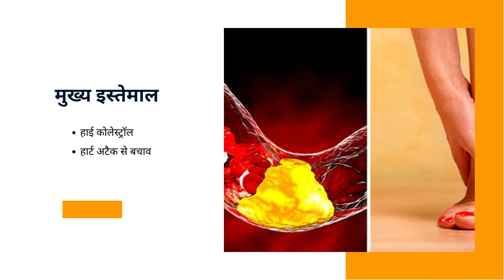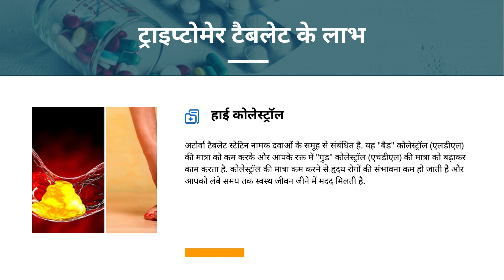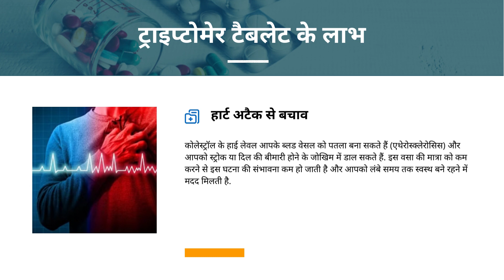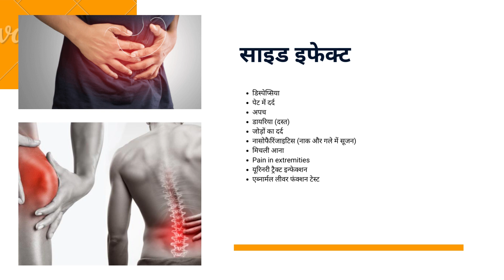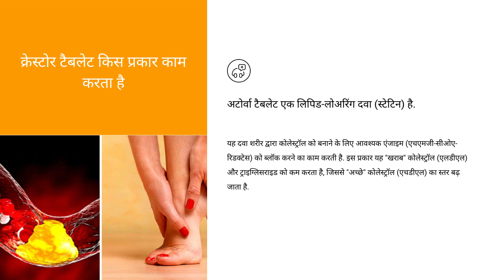Atorva in hindi - अटोर्वा | Uses, side effects | Atorvastatin एटोरवैसटेटिन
अटोर्वा टैबलेट स्टेटिन नामक दवाओं के समूह से संबंधित है. इसका इस्तेमाल कोलेस्ट्रॉल को घटाने और हृदय रोग के जोखिम को कम करने के लिए किया जाता है. कोलेस्ट्रॉल एक वसा पदार्थ है जो आपकी रक्त वाहिकाओं में बनता है और इससे संकुचन होता है, जिससे हार्ट अटैक या स्ट्रोक हो सकता है.

Atorva in Hindi